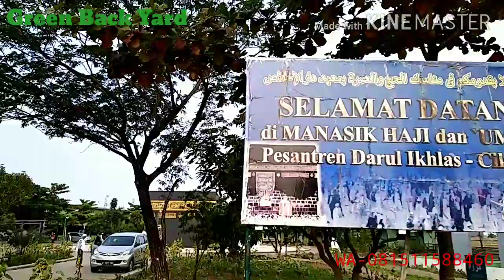Grafting Keliling Anggur Pesantren